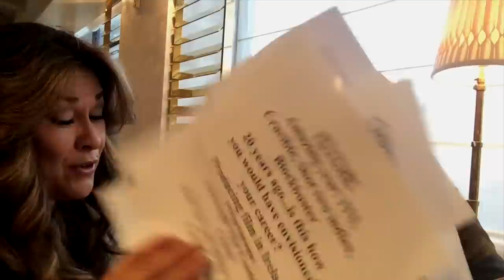Richard Armitage Part 2 "Armitage iChat" EXCLUSIVE with Marlise Boland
The Star of The Hobbit: The Battle of Five Armies sit down for an exclusive chat with TAC's Marlise Boland